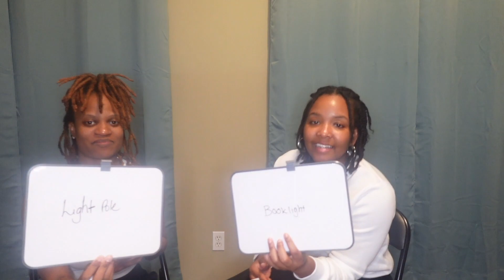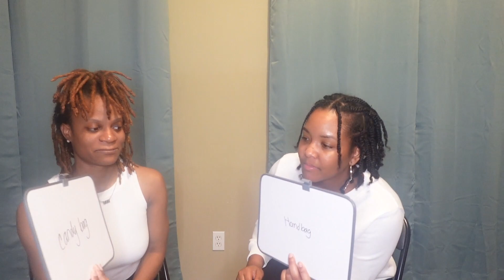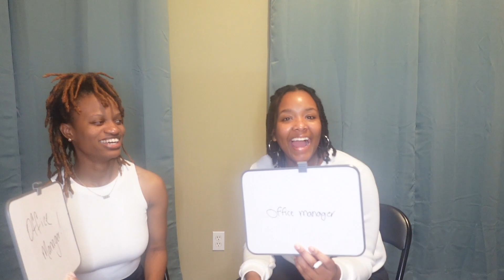📝Word Challenge| Can we guess the same words?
Hey everyone! We hope you all enjoy this video, as much as we did creating it!

🚨Spam all 4  below and let us know if you feel the bestfriend vibe!

-Much love from B💙&💜Nae

✨🤍 Thank you to all our new subscribers🤍✨ And welcome back to the original’s 🤍✨